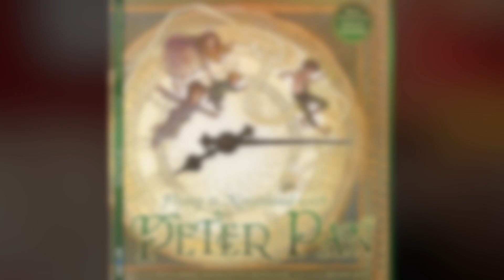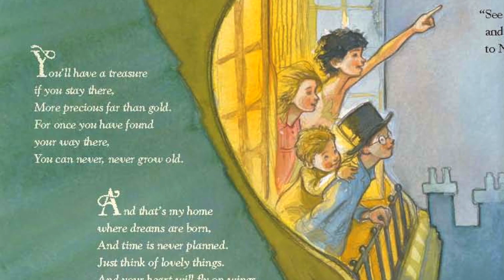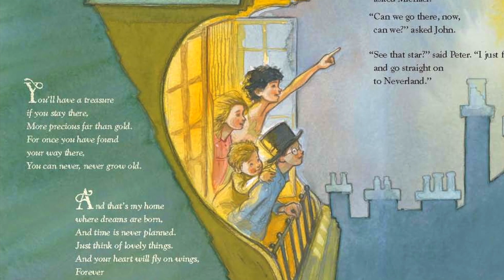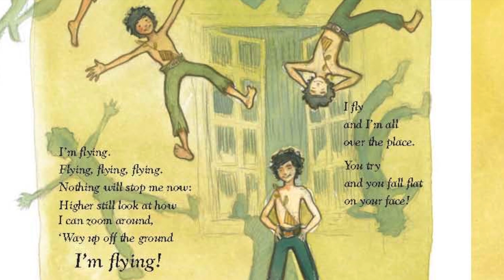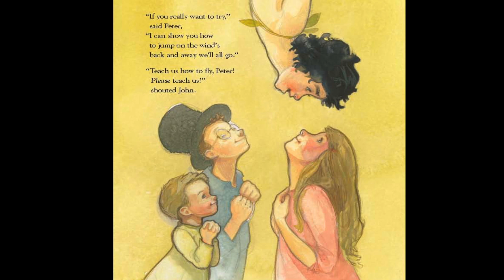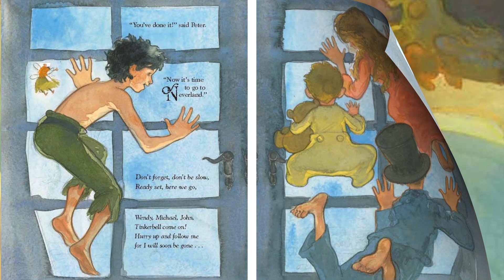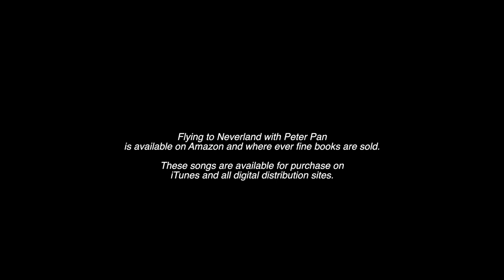Flying to Neverland with Peter Pan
A live television event on NBC!

Check out the book featuring two songs from the Broadway musical...

Phyllis Newman introduces Blue Apple Books' "Flying to Neverland with Peter Pan: A Lyrical Journey with Songs from the Broadway Musical" ($18.99 hardcover, 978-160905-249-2).

With an introduction by Phyllis Newman, this book brings to life the classic Broadway lyrics by Betty Comden, Adolph Green & Carolyn Leigh through the beautiful paintings of Amy June Bates.

"A lovely way to share a sprinkling of fairy dust." - Kirkus Reviews